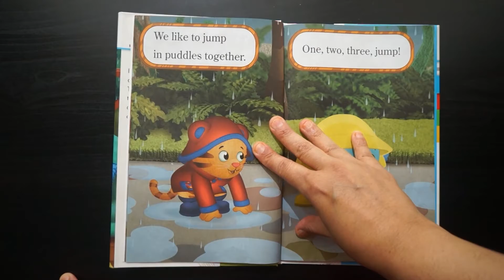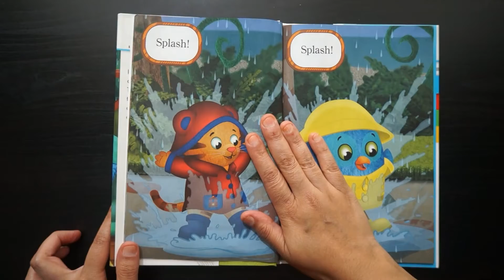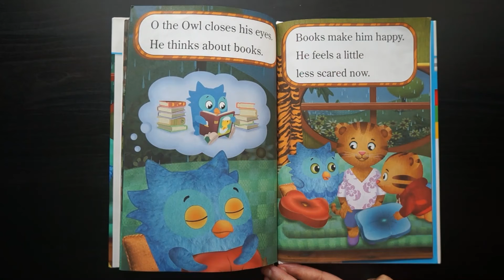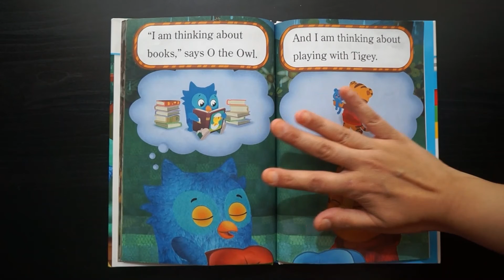Daniel gets scared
Written by: Wendy Harris
Illustrated by: Jason Fruchter
Published by: Simon and Schuster

It is a stormy day. Daniel and O the Owl are scared. Then Mom tiger tells them to think something happy, and the storm does not seem as scary.